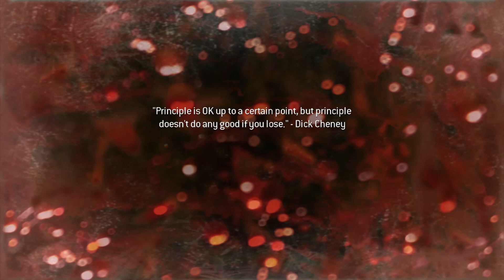MW2 (2009) - Ch 03 - Cliffhanger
Playing the third chapter of Modern Warfare 2 (2009), Cliffhanger:
Sneaking into the Russian base to collect our tech, we end up being caught and and have to fight our way out.